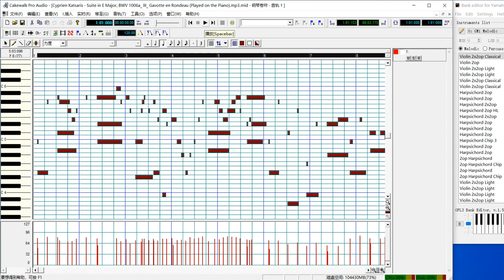OPL3 Violin 2x2op Classical